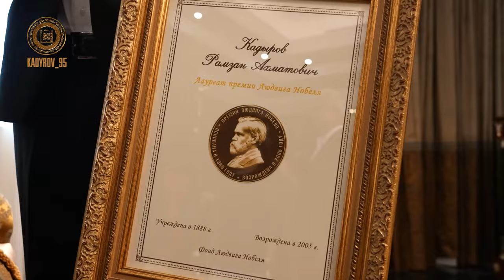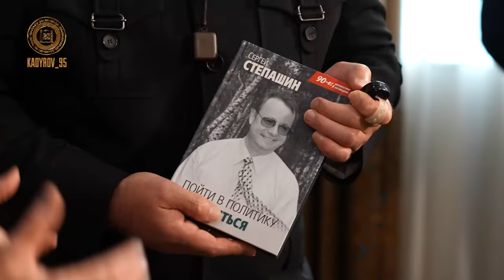Рамзан Кадыров стал лауреатом Нобелевской премии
Рамзан Кадыров: «Друзья! В пятницу я встретился с президентом Всероссийской федерации художественной гимнастики, главным тренером сборной России, Героем Труда Российской Федерации Ириной Винер. Она прибыла в Грозный во главе делегации для выполнения почетной миссии - вручения премии Людвига Нобеля. Мне было очень приятно получить из рук Ирины Александровны эту престижную награду. Она вручена за выдающиеся профессиональные достижения.
Для меня большая честь оказаться в числе лауреатов премии. Считаю, что это не только моё личное достижение, но и отражение усилий всей команды, основанной Первым Президентом ЧР, Героем России Ахмат-Хаджи Кадыровым. Мы стремимся к созданию благоприятных условий в республике, способствующих развитию общества и улучшению качества жизни людей. Я очень рад, что прилагаемые нами усилия не остаются незамеченными.
В ходе нашей беседы Ирина Александровна поделилась своими впечатлениями о Грозном. Она была приятно удивлена красотой столицы, чистотой и порядком на улицах. Лично для меня это наилучшая похвала. Было также приятно слышать теплые слова в адрес чеченского народа и моего дорогого ОТЦА Ахмат-Хаджи Кадырова. От членов делегации я также получил в подарок мемуары Сергея Степашина «Пойти в политику и вернуться».
Я искренне благодарен Ирине Александровне, а также руководству Фонда Людвига Нобеля за эту значимую награду и высокую оценку моих скромных заслуг. Я заверил присутствующих, что воспринимаю ее как аванс и в дальнейшем буду прилагать максимум усилий на благо нашей Родины.»